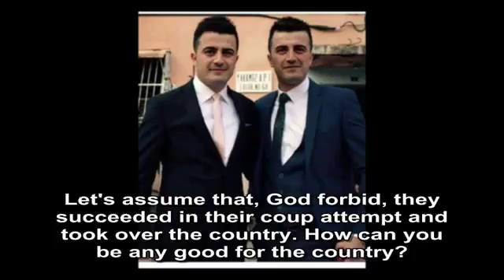May God grant His mercy upon our martyrs who lost their lives during the coup attempt